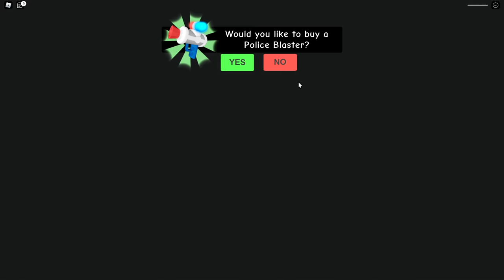AUSBRUCH aus SIRENE COP HORROR GEFÄNGNIS in Roblox!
*Werbung